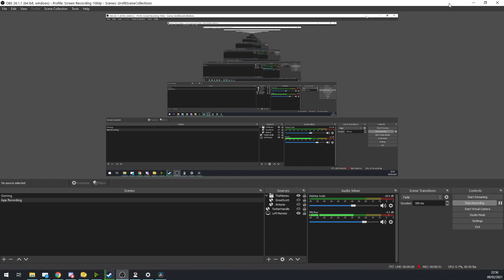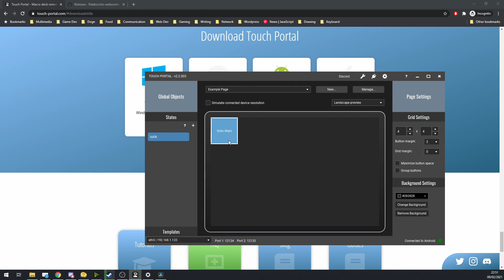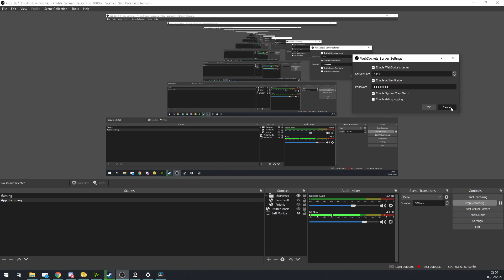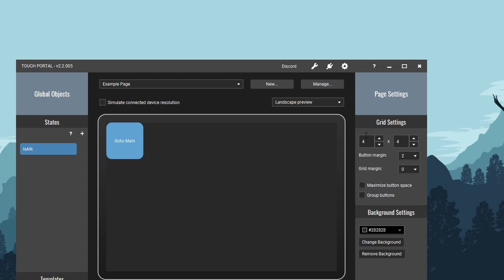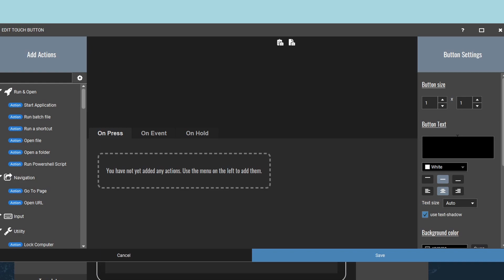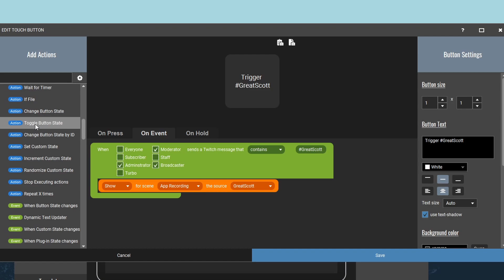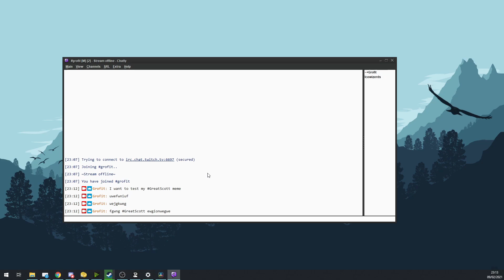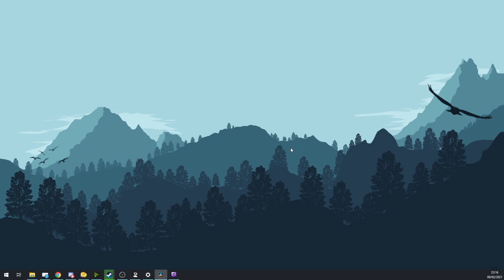How To Trigger OBS Sources From Twitch Chat With Touch Portal (Without Global Events)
In this tutorial we will learn how to trigger actions in OBS based on content in Twitch chat using Touch Portal. It is built upon the previous tutorial where we created custom widgets for OBS using HTML, while it is useful to have done that one it is not required, this can be used as a standalone tutorial.

We will cover how to trigger an OBS Source via a button manually, which can be useful for showing things for a short period or other simple actions. Then we move on to using twitch chat as the trigger to control OBS Sources.

It is mentioned briefly in the video but *currently* Touch Portal 2.2 only has the notion of local events which requires a button with events to be on the active page, however in Touch Portal 2.3 they will introduce global events, which I assume is a similar approach but it will run regardless of the active page.

As always hope this tutorial is useful and I may have another couple of tutorials to do around this sort of thing as there is far more you can do with twitch chat integration.

Intro 0:00
Installing Touch Portal 1:23
Installing OBS Websocket Plugin 2:56
Hooking Up Touch Portal To Twitch 4:58
Creating A Button To Show Meme For A Period 6:05
Creating An Event To Show Meme When Triggered In Chat 8:00
Waffle & Thanks 12:01